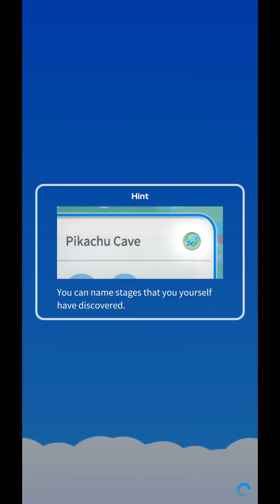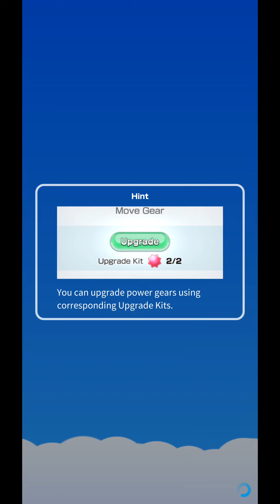[Pokemon Rumble Rush] Episode 444 - Super Boss #28: Buzzwole (Buzzwole Sea) - PART 1/2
If you find my videos helpful and would like to help me out, please consider helping me out!